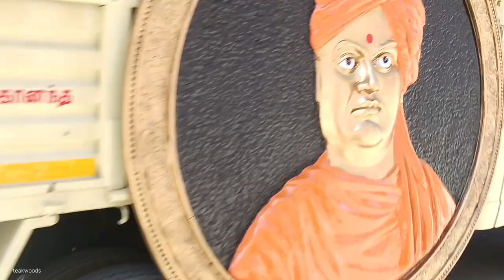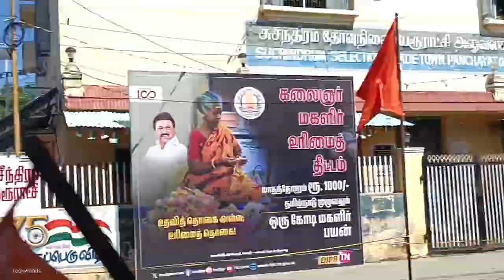Part 1-கன்னியாகுமரி விநாயகர் சதுர்த்தி விசர்ஜன ஊர்வலம் | Vinayakar chaturthi visarjan